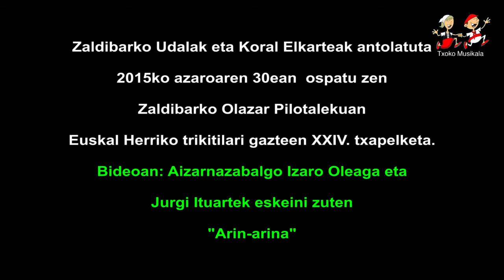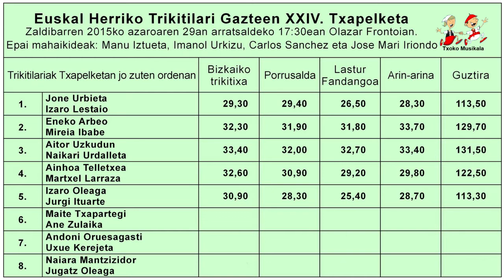1511290504 Izaro Oleaga eta Jurgi Ituarte 2015ean Zaldibarren trikitilari gazteen XXIV txapelketan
2015ko azaroaren 29an, ospatu zen Zaldibarko Olazar Pilotalekuan, Euskal Herriko Trikitilari Gazteen XXIV. Txapelketa, bertan parte hartu zuten ondorengo trikitilariak:

Bideoan,  Aizarnazabalgo Izaro Oleaga eta Jurgi Ituarte,  Euskal Herriko Trikitilari Gazteen XXIV. Txapelketan eskeini zuten "Arin-arina".